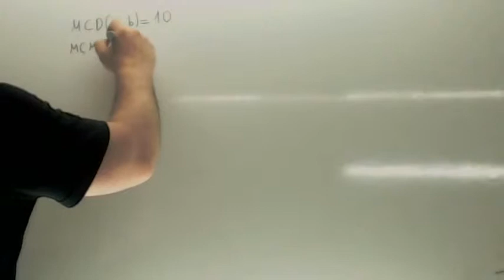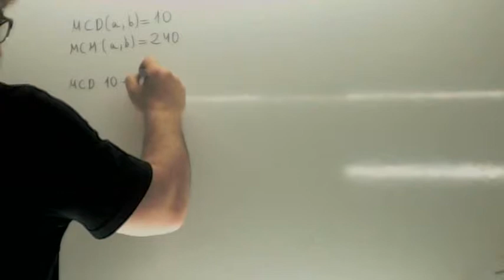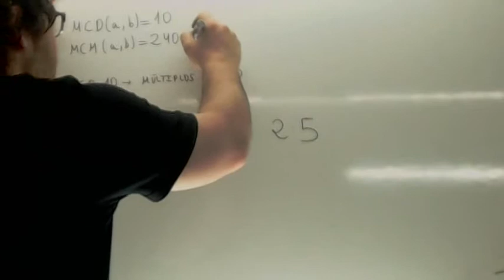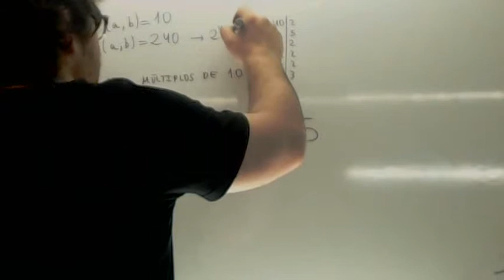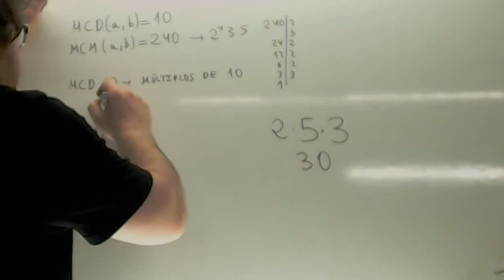Como enseñar matematicas 02 Usero